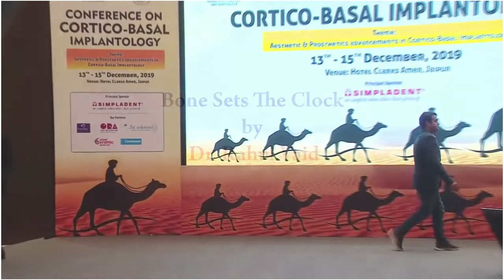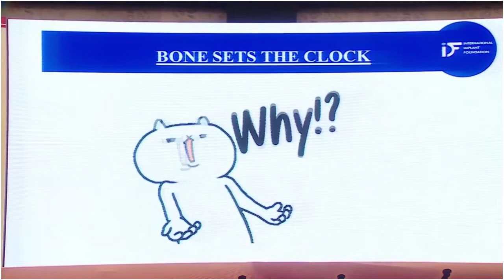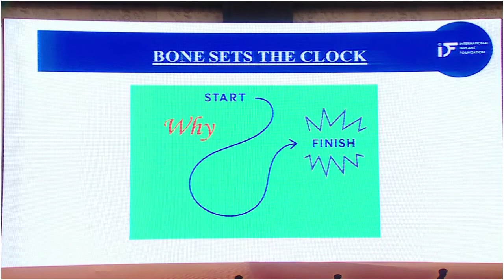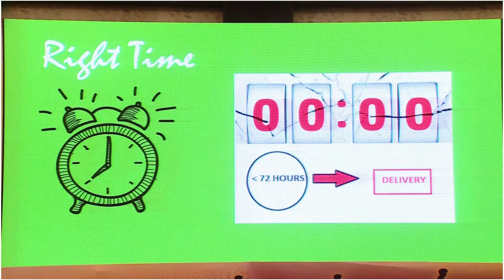Lecture on Bone Sets The Clock by Dr. Rahul Vaid | Cortico Basal Implantology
A Matter of Great PRIDE and Honor to Announce the 𝐂𝐎𝐍𝐅𝐄𝐑𝐄𝐍𝐂𝐄 𝐎𝐍 𝐂𝐎𝐑𝐓𝐈𝐂𝐎-𝐁𝐀𝐒𝐀𝐋 𝐈𝐌𝐏𝐋𝐀𝐍𝐓𝐎𝐋𝐎𝐆𝐘 at the 𝗣𝗶𝗻𝗸 𝗖𝗶𝘁𝘆 𝗼𝗳 𝗝𝗮𝗶𝗽𝘂𝗿 from 13th December to 15th December 2019 at Hotel CLARK’s AMER.

About Simpladent India

Simpladent India is the distributor and sole licensee of Strategic Implant® in India. Strategic Implant®, which is a revolutionary product developed by the Simpladent Group, is working wonders for many people. Simpladent India regularly organizes three-day courses, in which the participants receive hands-on experience in Immediate functional loading of Strategic Implant®